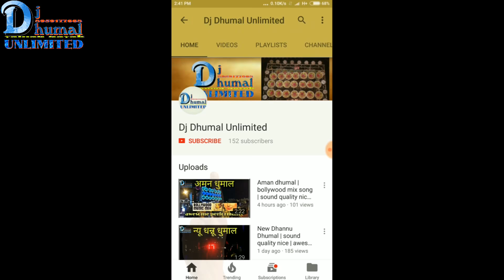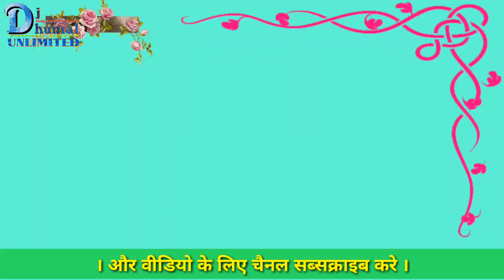Mata Kripa dhumal| देवी भक्ति song CG | sound quality mast | Best dj dhumal system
हेलो दोस्तो 😘

।Dj dhumal अनलिमिटेड ।

चैनल में।।

आज आप देख रहे । माता कृपा धुमाल।

माता कृपा धुमाल के और वीडियो इस लिंक पे जा के देख सकते है।

Tags dhumal name .

Dhumal

Dj dhumal

Chandu dhumal

Gouri kripa dhumal

Ambe dhumal

Bhai kripa dhumal

Jai ma shitla dhumal

Pankaj dhumal

Dhannu dhumal

New dhannu dhumal

Shubham dhumal

New shubham dhumal

Guru kripa dhumal

Ishwar kripa dhumal

Baba dhumal

Natraj dhumal

Jawed dhumal

Nagma dhumal

Ma kripa dhumal

Sai kripa dhumal

KGN dhumal

Raj dhumal

Radha rani dhumal

Om sai ram dhumal

Taj dhumal

Raipur dhumal group

Durg dhumal group

Bhilai dhumal group

Ganesh jhaki raipur

Ganesh visharjan

Dhumal party

Dhumal group

Best dj

Biggest dj indian

Indian dj sound

Power zone

Chandu dj

Swar mala dj

Gaovrau dj

Power x dj

Romiyo dj

Benjo dhumal

Benjo dhumal group

Best dj shows india

Dj zone india

Dj night

Mharastra ganesh visharjan

Mharastra dj

Nagpur dhumal

Raj dhumal nagpur

Shri nivash dhumal

Raipur jhaki

Best dhumal

Best dhumal raipur

Best dhumal durg

Best dhumal bhilai

Best Benjo dhumal

Best dhumal group

Best dhumal party

Rd dhumal

Agni kripa dhumal

Dev dj

Dj sound

Dhumal

Dhumal unlimited